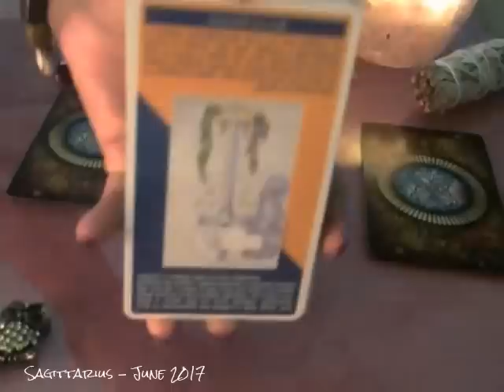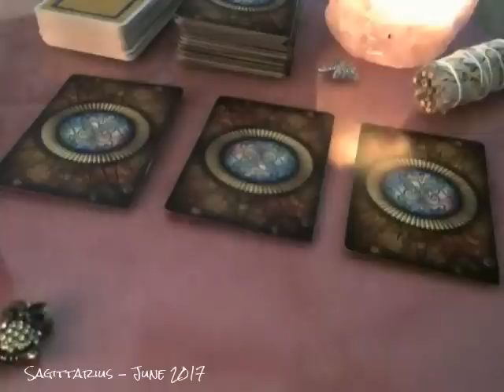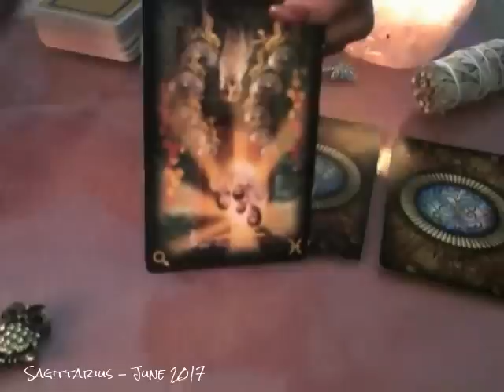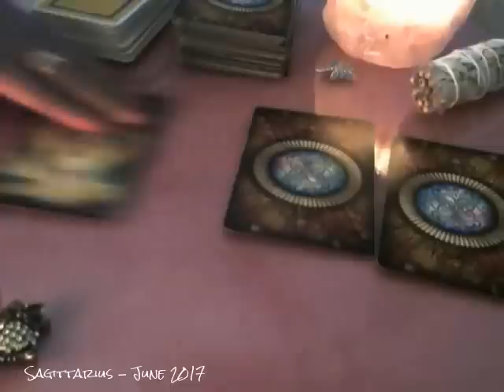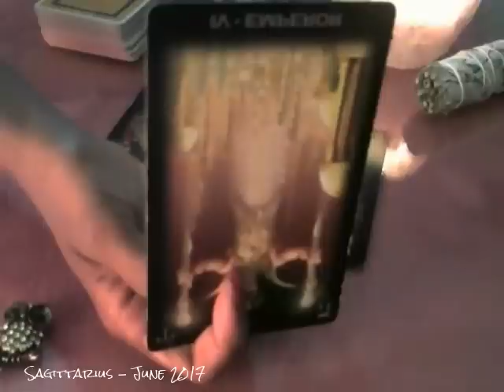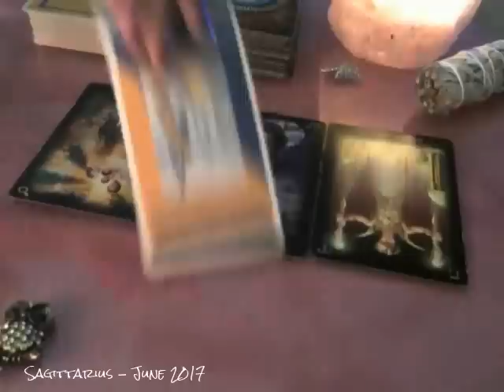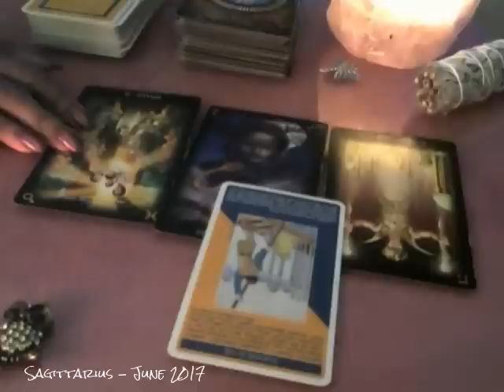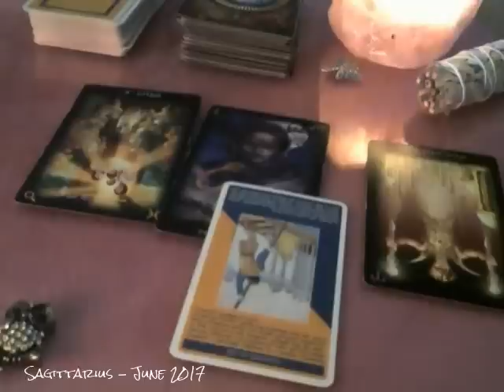This Just In....Sagittarius Love - Get It How You Live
"the eight5vibe"

Love quick fix reading for Sagittarius Sun, Moon and Rising for June 2017.

Deck: The Tarot of Dreams by Ciro Marchetti

Clarifying Deck: Rider Waite